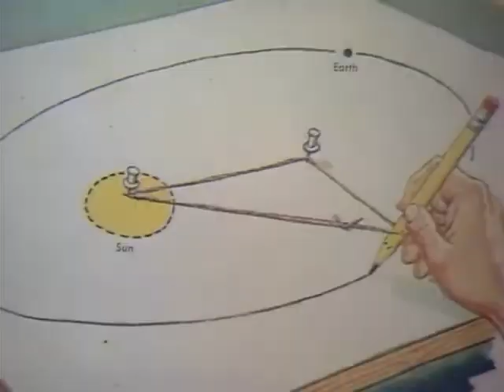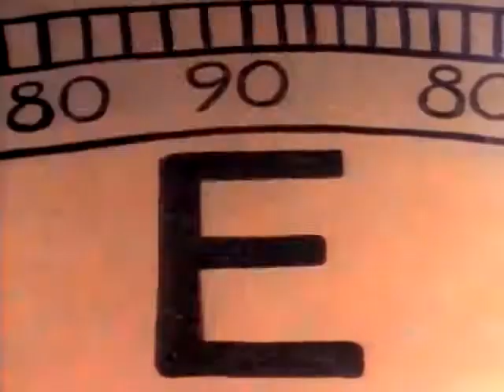Flat Earth - Answers!! Look (GO) NORTH... REM Give Clues in Music..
THINK ABOUT DIRECTION... WONDER WHY YOU HAVEN'T BEFORE.. NOW FACE NORTH... WHERE ALL THE ANSWERS AWAIT..

Always ask questions.. Do your own research.. your mind is your own.. you decide